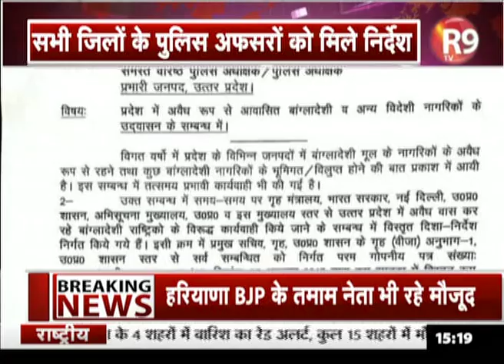UP में NRC का फरमान जारी, प्रदेश में चलाया गया अभियान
उत्तर प्रदेश में अवैध रूप से रह रहे विदेशियों को खोजने का फरमान जारी हो गया है... डीजीपी यूपी की तरफ से सभी जिला कप्तानों को नई बस्तियों की पहचान, नागरिकों के लिए पहचान के निर्देश दे दिए हैं...